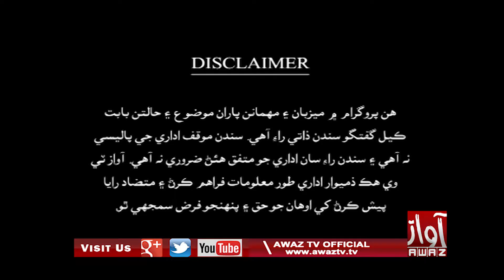Jawab Khappy | Part 01 | 11 01 2021 | Imtiaz Mir | Syed Riaz Hussain Shah